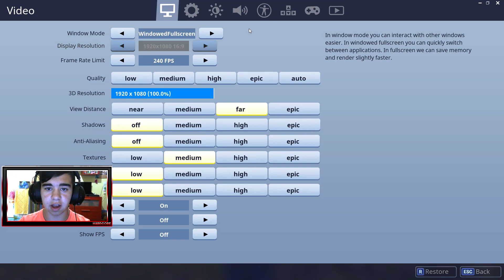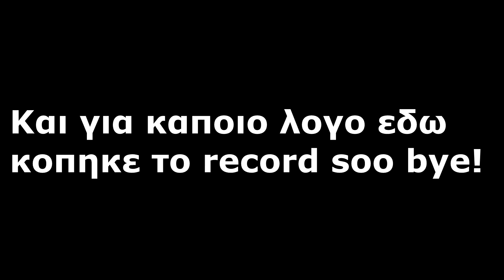ΤΟ ΠΙΟ ΔΥΣΚΟΛΟ CHALLENGE ΣΤΟ FORTNITE!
Στο σημερινό βίντεο ξαναπαίζουμε Fortnite και κάνω το πιο δύσκολο challenge που έχετε δει!
Γεια σας παιδιά λέγομαι HardCoreGamer, και σε αυτό το κανάλι ανεβάζω gaming videos τα οποία είναι κυρίως minecraft!!
-Πρόγραμμα: Κενό
-Recording Software: Action
-Editing Software: Sony Vegas Pro 15
Pc Specs
Case:CoolerMaster CM 590 III
CPU:Intel Core i5-6400
GPU:Gigabyte GTX 1060 3GB
PSU:Coolermaster B600
HDD:WesternDigital 1tb
RAM: 2x4GB Kingston HyperX Fury
Moterboard:Asus H110 M-A
Cooler:Coolermaster Hyper 212X

-Texture Pack: Not Minecraft Video

-Ign Name: HardCoreGamer_GR